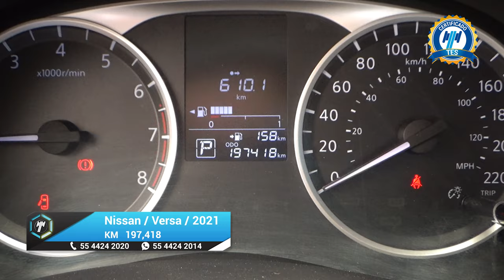Nissan / Versa / 2021 - 19917